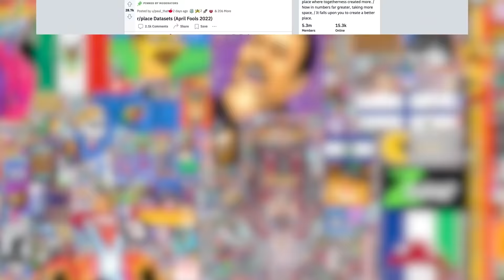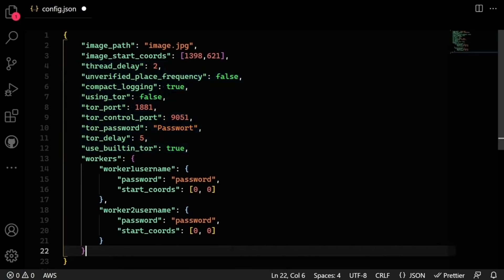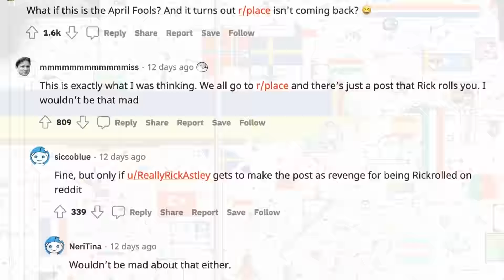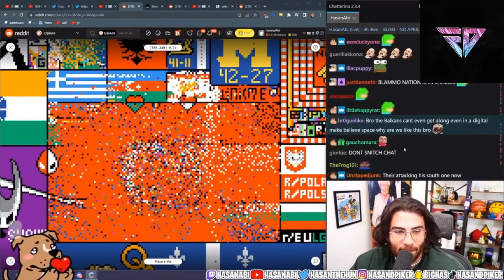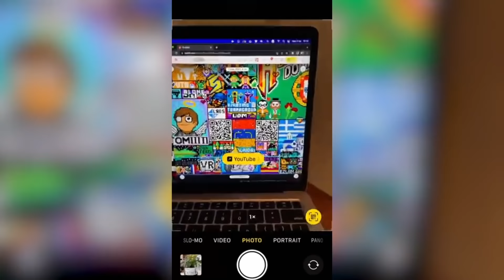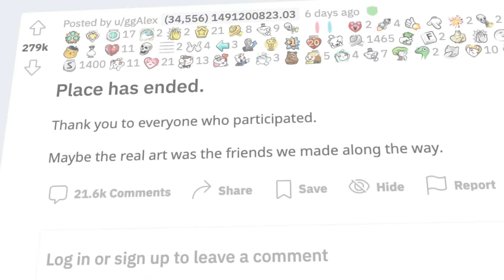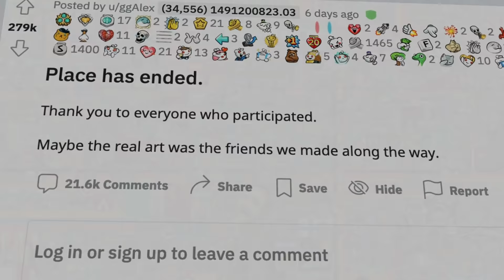The Battle For The Canvas on r/Place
Now that the experiment on r/place finished, it's time to break down all the alliances, enemies, and invaders on the subreddit.